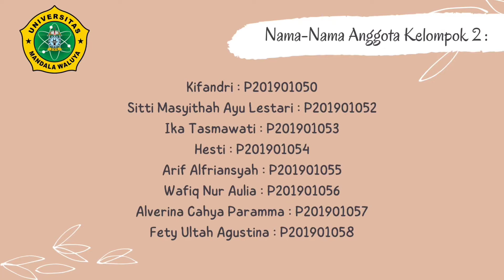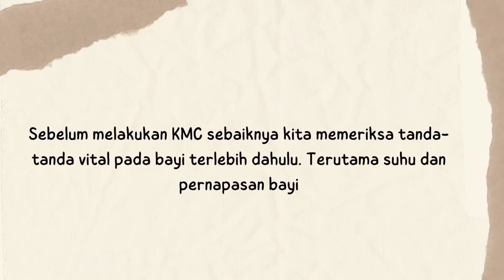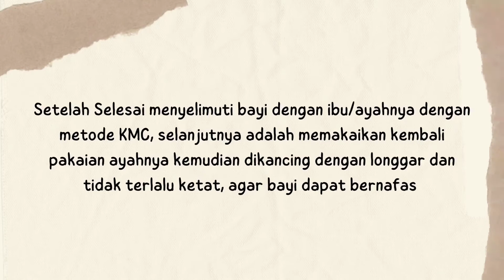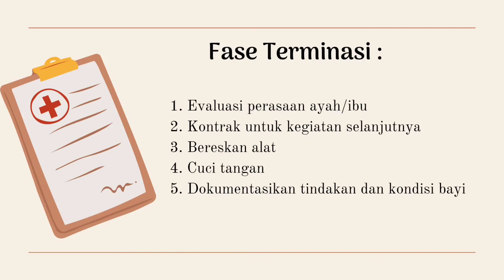METODE KANGGURU.... Untuk Bayi Prematur dan BBLR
Metode kanguru merupakan metode perawatan bayi yang melibatkan orang tua. Metode ini dilakukan dengan cara memposisikan bayi di dada sehingga terjadi kontak langsung antara kulit bayi dengan kulit ibu atau ayah.